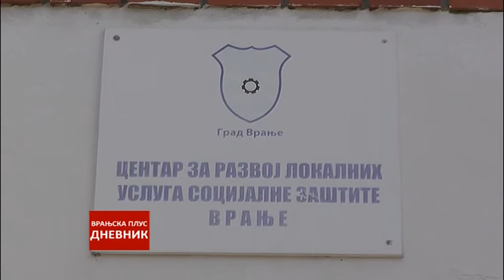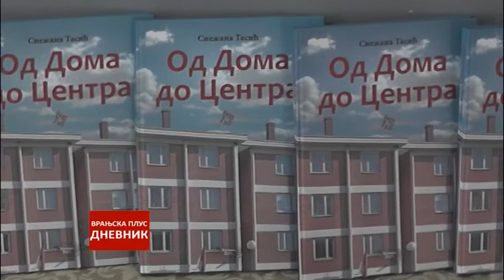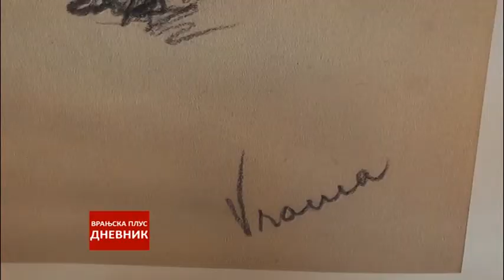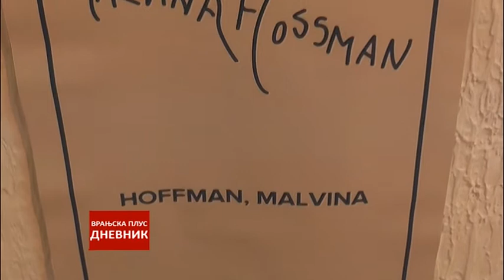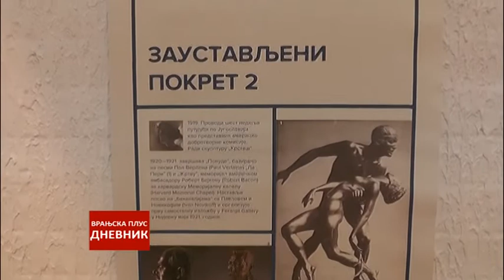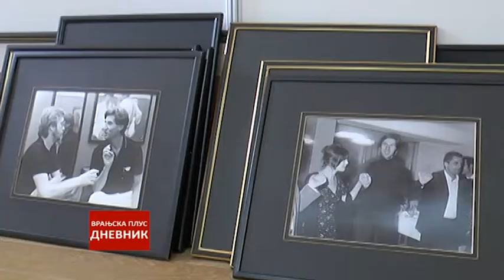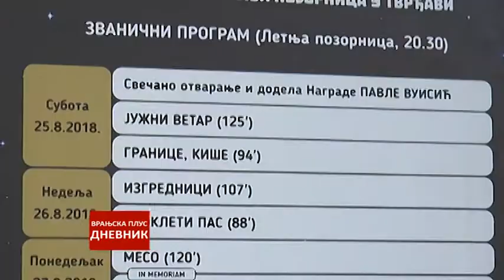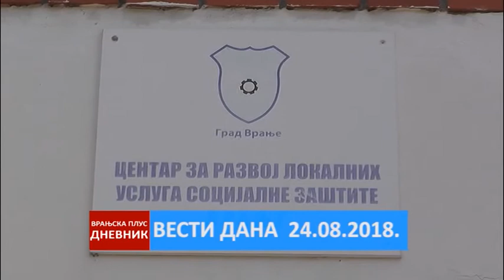Dnevnik 24 08 2018 21h